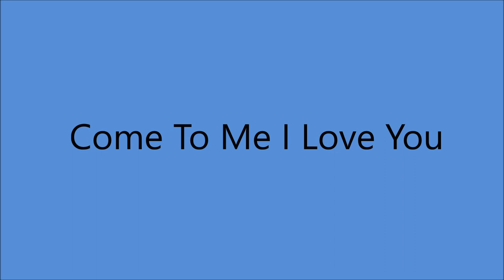Bonnie Guitar - Come To Me I Love You [c.1959].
[Written by   Helen Lindsey Parker]
as  "Akaka Falls"  -  "Hawaiian Love Song"
1st. Recorded 1934
    by Sol Hoopli and his Novelty Quartette

  Issued on  DOLTON  10 B

Recorded  Circa  October 1959  -  Hollywood, CA -
 Bonnie Guitar [vcl solo]
with  Chorus and Orchestra

1968 - Academy of Country Music -
2013 - Northwest Western Swing Music Society Hall Of Fame